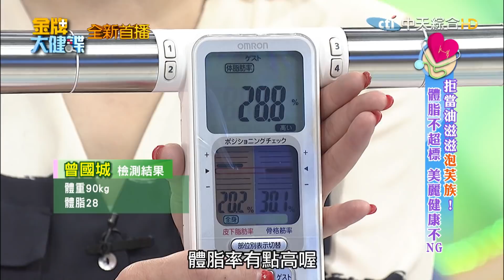【完整版】拒當油滋滋泡芙族！體脂不超標 美麗健康不ＮＧ《金牌大健諜》2017.11.01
✨金牌大健諜✨